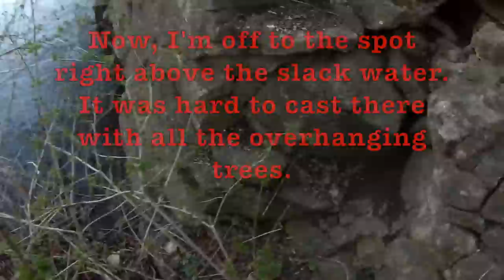Fishing for Golden Redhorse Suckers - Quest 31 of 50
I tried to catch a sucker in March, and I didn't get the chance to fish for a sucker again until early May.  Was I too late?  I was targeting white suckers, but there are a lot of different species of this fish, such as a golden redhorse sucker, the river redhorse sucker, the white sucker, a quillback, just to name a few.  I've caught a shorthead redhorse before in the Wisconsin River, but in this episode, I'm fishing the Milwaukee River.

SPOILERS AHEAD

I caught a golden redhorse sucker.  That's what I reeled in.  I've never heard of this species until I caught it today, and I'll take it!

6lb Mono Line
Split Shot Sinkers

Wish me luck as I continue my quest.  31 caught and 19 to go!